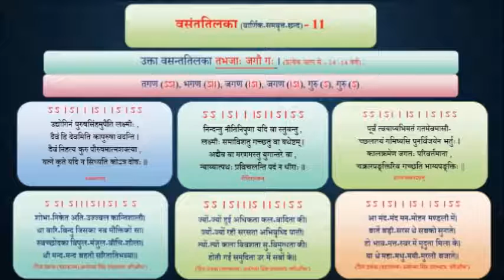35.11. CHHAND _ Vasantatilka _ वसन्ततिलका छन्द _ Chandragupta Bhartiya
35.11. CHHAND _ Vasantatilka _ वसन्ततिलका  छन्द _ Chandragupta Bhartiya